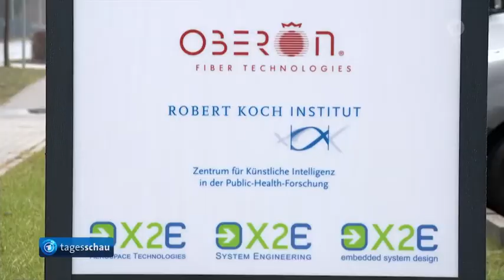Ausstieg aus der Kohle führt zu Strukturwandel im Osten Deutschlands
Strukturwandel im Osten Deutschlands: Ausstieg aus der Kohle
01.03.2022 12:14